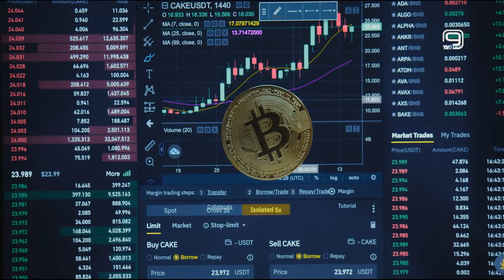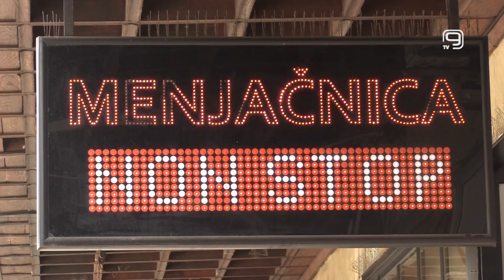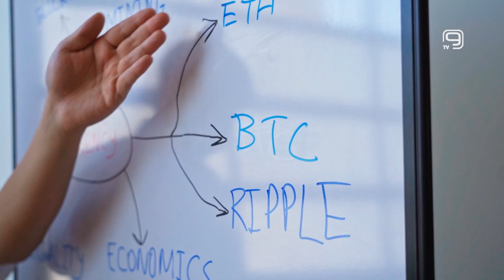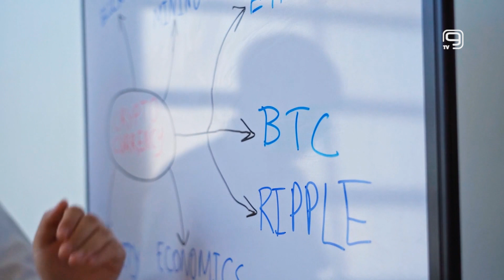TV KANAL 9, NOVI SAD: NESIGURAN SVET KRIPTO VALUTA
Opreznost i edukacija je preporuka stručnjaka svima koji imaju želju da se oprobaju u svetu kripto valuta. Trgovanje kripro valutama u našoj zemlji trebalo bi da počene ove godine, čim prve kripto menjačnice dobiju dozvole za rad.